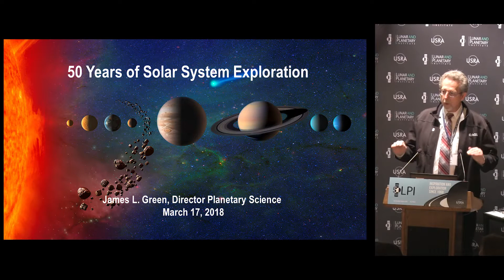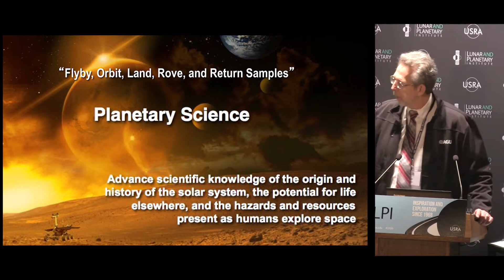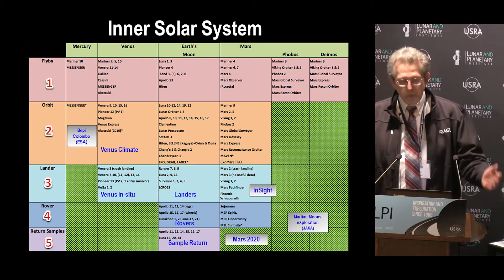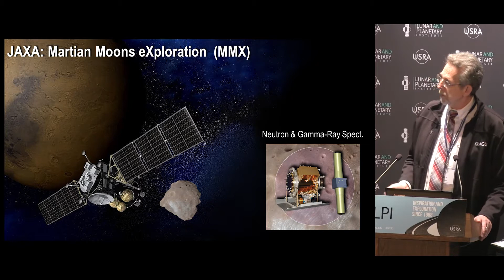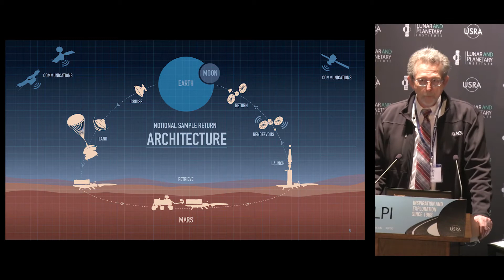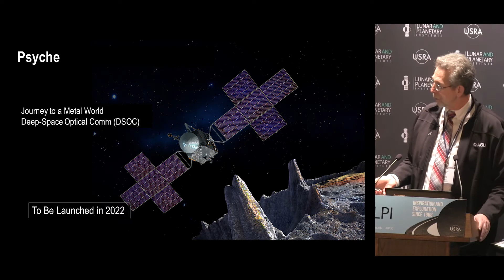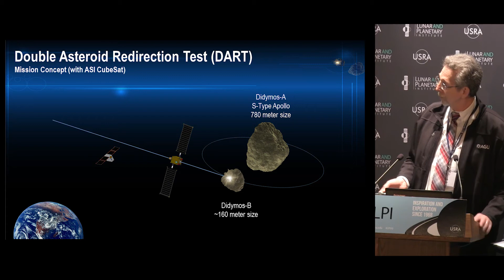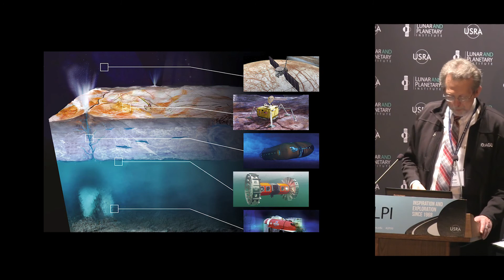50 Years of Solar System Exploration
Presented by Dr. Jim Green, Planetary Science Division Director at NASA Headquarters, for the LPI 50th Anniversary Science Symposium held on March 17, 2018, in Houston, Texas.